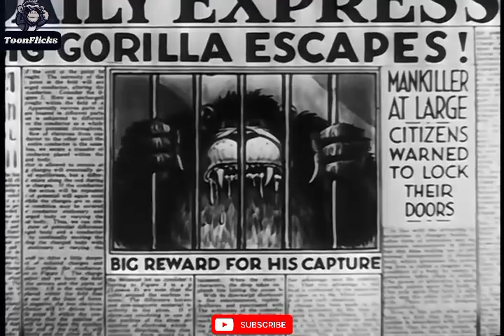Mickey Mouse - The Gorilla Mystery (1930) | Classic Disney Cartoon | Full Episode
Title: Mickey Mouse - The Gorilla Mystery (1930) | Classic Disney Cartoon | Full Episode

Description:

🎬 Join Mickey Mouse on another thrilling adventure in this classic 1930 cartoon - "The Gorilla Mystery"! Watch as Mickey finds himself caught up in a mysterious and comical escapade involving a mischievous gorilla.

🐭 **Synopsis:**
In "The Gorilla Mystery," Mickey Mouse encounters a mischievous gorilla causing chaos in the city. As the chaos ensues, Mickey steps up to solve the mystery and restore order in his own unique and entertaining way. Get ready for laughs, surprises, and the timeless charm of early Disney animation.

🌟 **Highlights:**
- Experience the delightful animation style of the 1930s, capturing the essence of classic Disney.
- Enjoy the hilarious antics as Mickey Mouse faces off against a gorilla in a series of comedic situations.
- Dive into the nostalgia of Disney's golden age with one of Mickey's early adventures.

🔗 **Connect with Disney Magic:**
👍 Like this video if you're a fan of Mickey Mouse and the golden era of animation.

📖 **Uncover the Mystery Behind the Cartoon:**
Learn fascinating trivia and behind-the-scenes insights into the making of "The Gorilla Mystery." Discover how this classic cartoon became a part of Disney's rich history.

👫 **Share the Laughter:**
Share the joy with friends and family by sharing this video. Let's spread the magic of Disney and the laughter that Mickey Mouse brings to all ages!

✨ **Thank you for being a part of our Disney community!** ✨